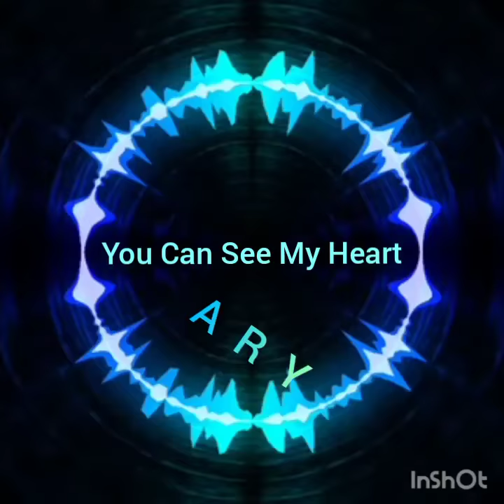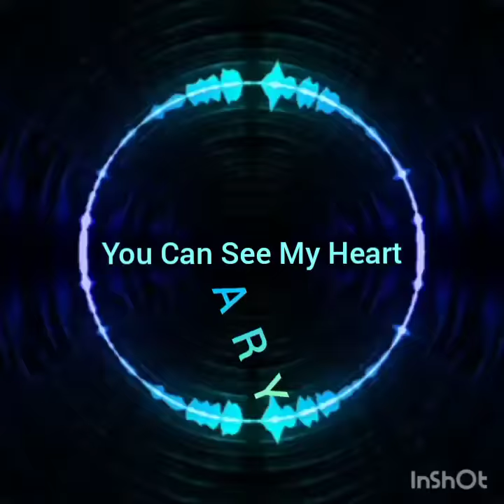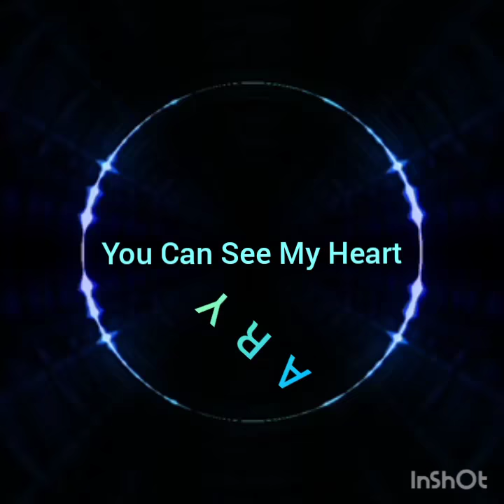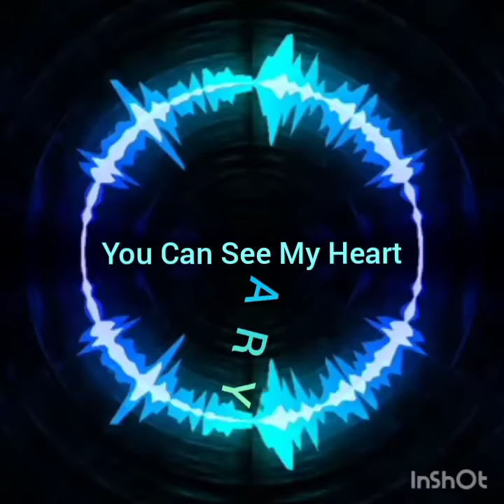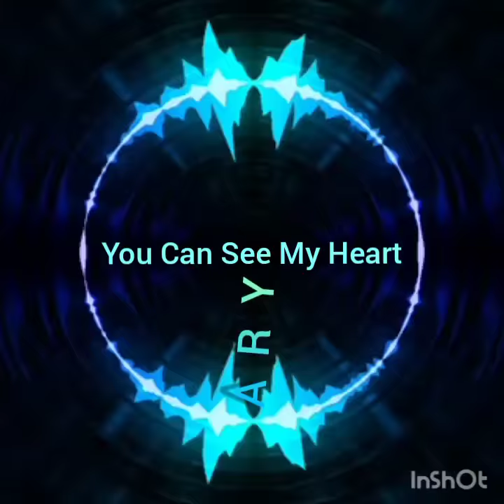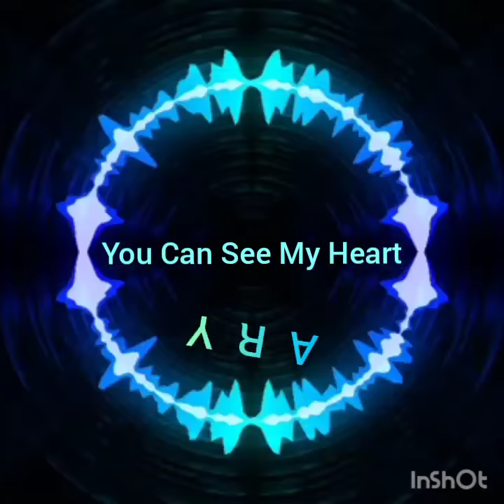You Can See My Heart - Stadium Mix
Stadium